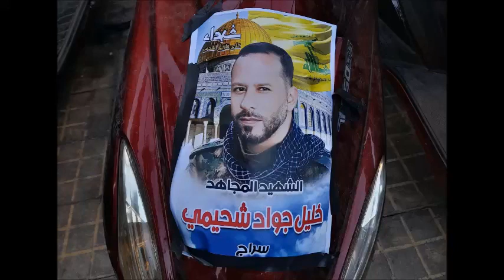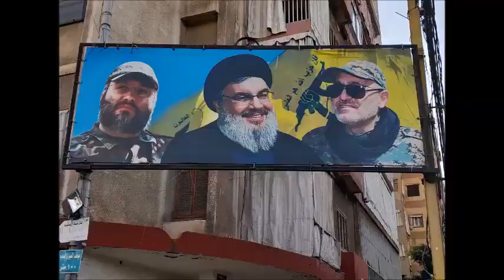Funerales de combatientes de Hizbollah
Dijo Heródoto que: “durante la paz, los hijos entierran a sus padres. En la guerra, los padres entierran a sus hijos”. Y así sigue siendo por siglos. Esta vez, el líder de Hizbollah Mohammed Raad, jefe de la bancada parlamentaria de Hizbollah estuvo en el funeral de su hijo Abbas, quien murió junto a cuatro de sus compañeros de armas en la ciudad libanesa de Beit Yahoun, al sur del país, cerca de la fronteas en un ataque israelí.

Esta organización, cuyo nombre traduce “el partido de Allah” es particular: mientras los ejércitos niegan sus muertos (incluyendo el de Israel) Hizbollah los hace públicos, los asume como parte de la lucha.

En un barrio al sur de Beirut fueron las exequias de uno de ellos, Khalil Jawad Chehimi. Cada uno de los cinco fue sepultado en su ciudad natal. En medio de gritos de dolor, de llamados a la lucha y de banderas amarillas.

Desde el 7 de octubre, ya van 107 muertos en el lado libanés, 75 de ellos combatientes, 14 civiles y 3 periodistas. En el sur y como respuesta a la acción israelí, Hizbollah lanzó una andanada de proyectiles contra un puesto militar, siendo uno de los mayores ataques desde el 7 de octubre. Seguirá la guerra y todo indica que los padres seguirán enterrando a sus hijos.